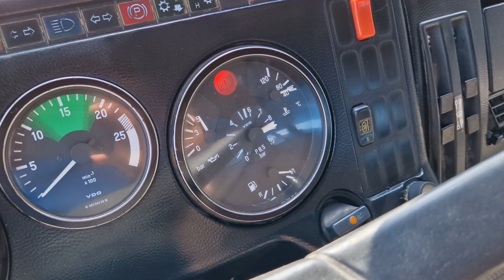MERCEDES BENZ 3328 K - FIŠ TRUCKS SLOVENIA